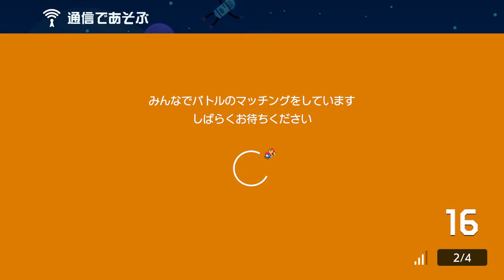クッソ煽られました。スーパーマリオメーカー2 みんなでバトル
ゴール後のチャットに注意して下さい。